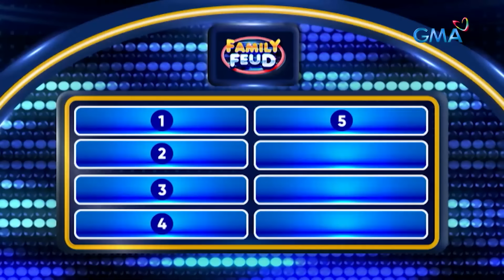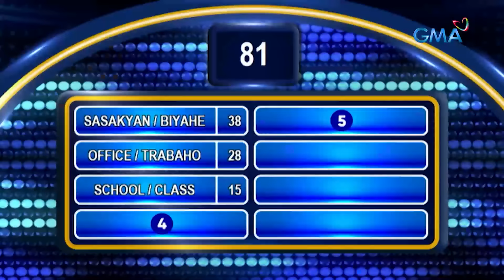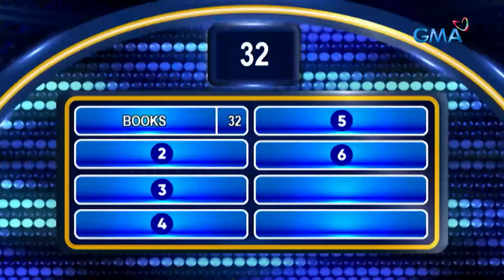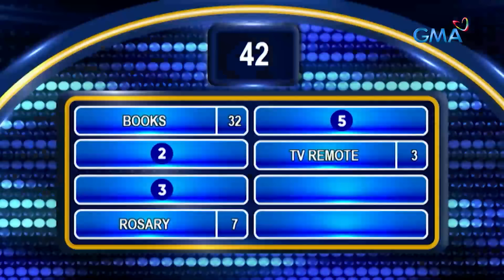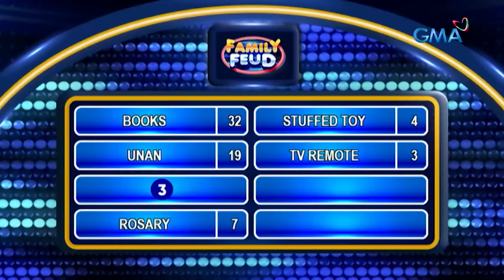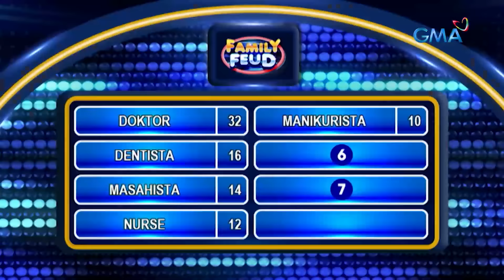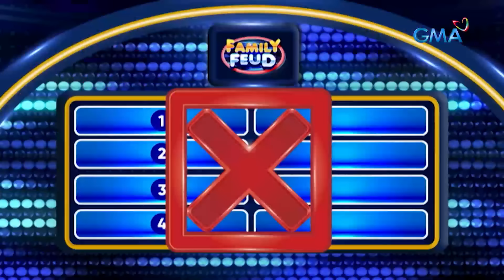Family Feud: PANER FAMILY VS PALAD FAMILY (MARCH 21, 2024) (Full Episode 424)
Aired (March 21, 2024): Dalawang pamilya ang sasalang para sa Day 3 ng week-long anniversary special! Sino sa PANER FAMILY at PALAD FAMILY ang aabot sa fast money round?